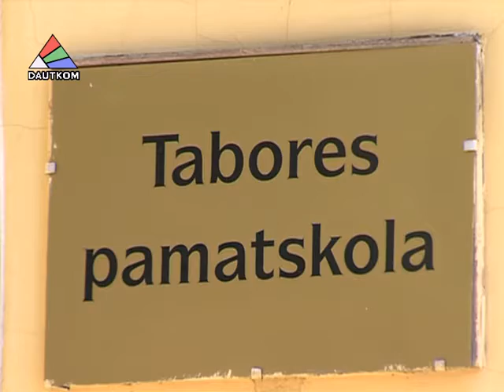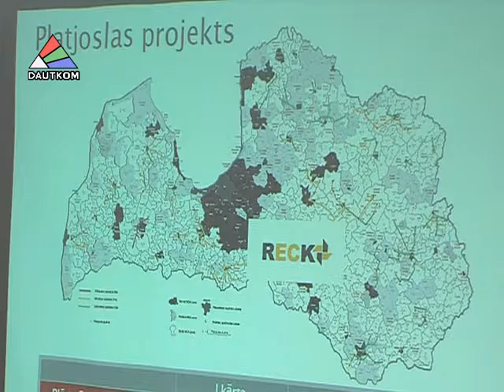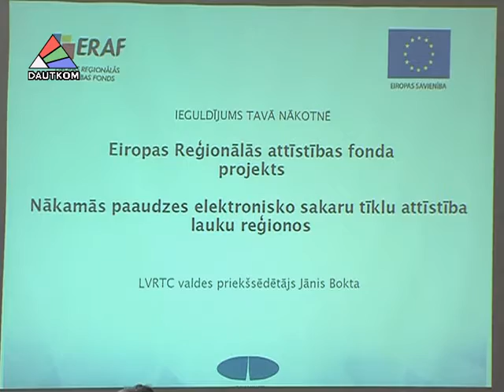Широкополосный Интернет в Латгалии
Высокоскоростной Интернет теперь доступен и сельским жителям. 18 сентября в Таборской основной школе был открыт первый пункт доступа к оптическому интернету. Это стало возможным благодаря реализации европейского проекта «Развитие сетей электронной связи нового поколения в сельских регионах».